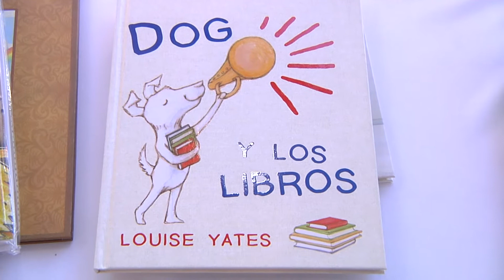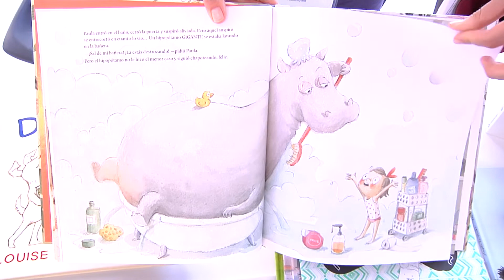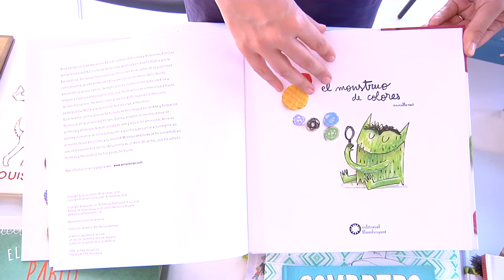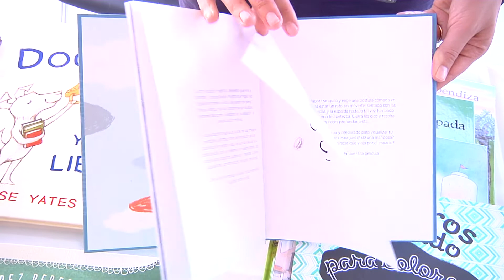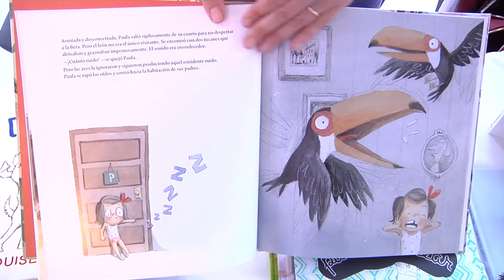Eva Jiménez - Editorial Flamboyant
EVA JIMÉNEZ TUBAU (Editorial Flamboyant)

Picture books from the best national and international authors and illustrators. We seek to meet the needs of children, parents and teachers, and contribute to the intellectual development of children: to awaken their imagination and artistic sensitivity, to foster their empathy, to enrich their points of view, to train them in emotional education and to help them have their own ideas.

Álbumes ilustrados de los mejores autores e ilustradores nacionales e internacionales. Buscamos cubrir las necesidades de niños, padres y maestros, y contribuir al desarrollo intelectual de los niños: despertar su imaginación y su sensibilidad artística, fomentar su empatía, enriquecer sus puntos de vista, formarlos en educación emocional y ayudarlos a tener ideas propias.

RAMBLA DE CATALUNYA 14 - 5º 2ª
BARCELONA
SPAIN
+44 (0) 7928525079